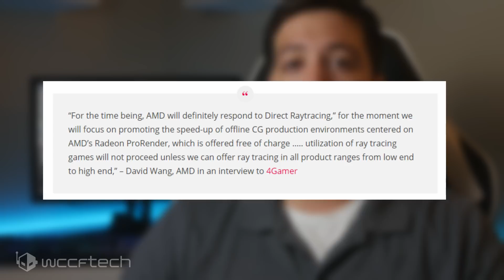AMD Speaks Out Regarding Their Support For DXR Real Time Ray Tracing In Games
Japanese gaming site 4Gamer has managed to get a scoop from AMD’s David Wang (Senior Vice President of Engineering for Radeon Technologies Group) about the company’s plans to support DXR or DirectX RayTracing in games.